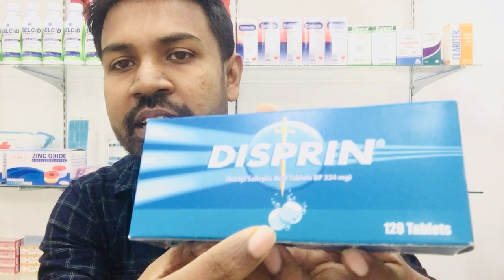Aspirin(ඇස්ප්රීන්) usages for Heart diseases and other + New class Intake details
Uses of Aspirin (4As):
Antipyretic
Analgesic
Anti platelet
Anti inflammatory